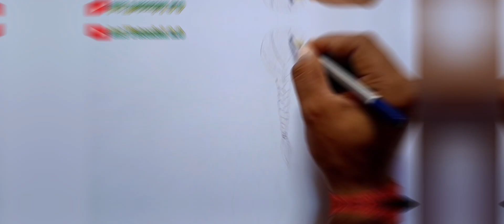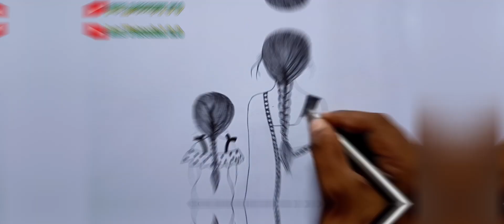How to draw mother and daughter - step by step || Pencil Sketch for beginners